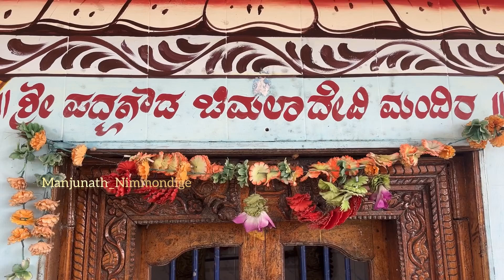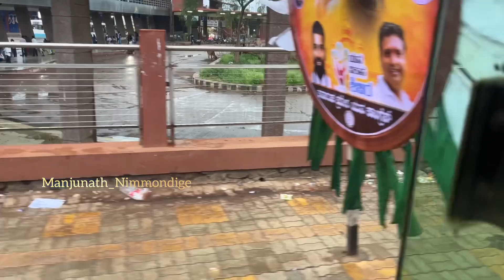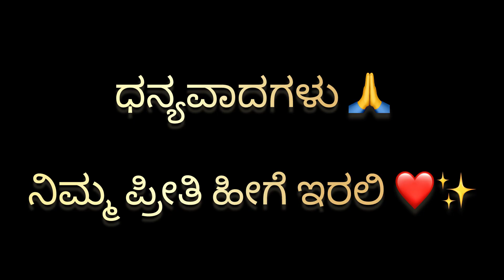ಶ್ರೀ ರೇವಣಸಿದ್ದೇಶ್ವರ ಮಂದಿರ.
"Thank you for tuning in! 🌟 We poured our passion into creating this video, and we hope it brought joy to your day. Your support means the world to us! 🙏✨ Grateful"

"🙏 God bless you all! 🌟 Sending lots of love and positive vibes your way. 💖 Embrace your best self and spread kindness wherever you go. 🌈✨ Blessings SpreadLove"